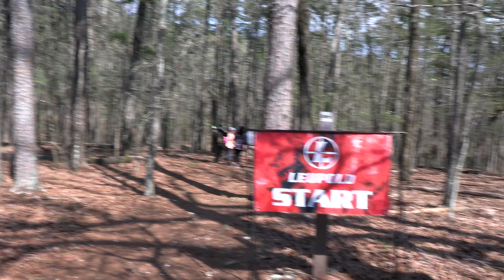TOTAL ARCHERY CHALLENGE | Leupold Course | Oklahoma 2022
Here are some of the highlights and shots from the Leupold Course at the Total Archery Challenge event in Beavers Bend, OK in 2022. This was the first year that TAC had been in Oklahoma, and it was a great event! Hope you enjoy.